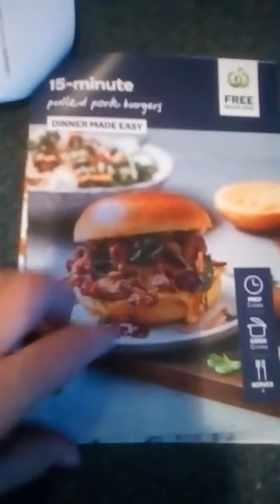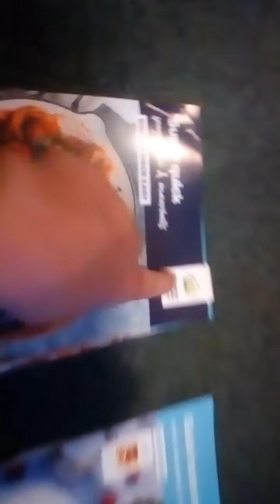Desert and dinner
A few ideas